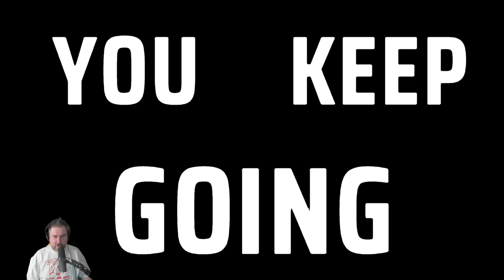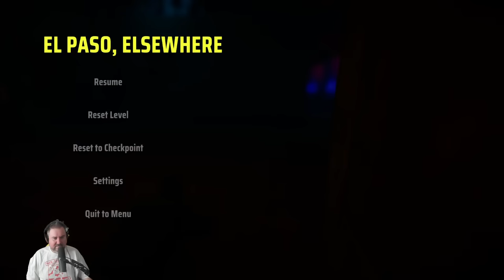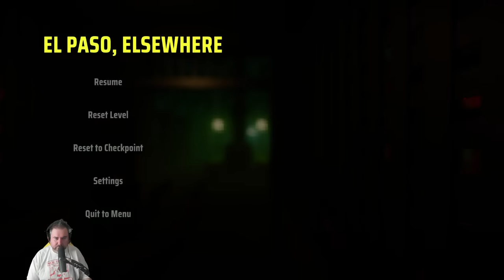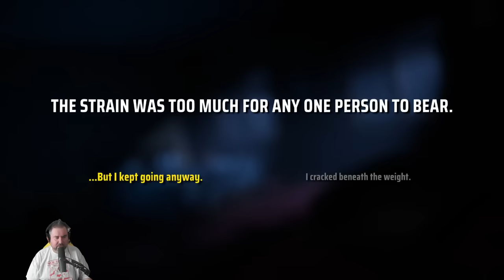Let's Play El Paso, Elsewhere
Slow-motion diving. Dual pistols. Pills. El Paso, Elsewhere truly has it all. Let's take a look at the first few hours of the latest release from Strange Scaffold.